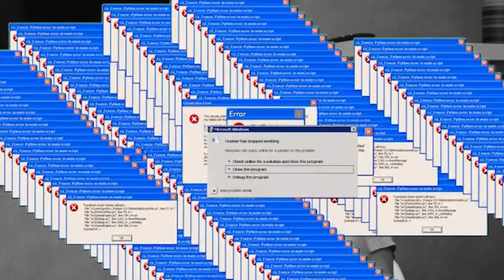Lançamento digital: o que fazer para dar certo? | Grupo DPG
E aí, contadores e contadoras!

Você está planejando fazer um lançamento, mas não sabe o que fazer para dar certo? Não se preocupe que nesse vídeo a Marta falou tudo que você precisa saber.

O lançamento tem o objetivo de gerar o máximo de vendas no menor tempo possível, essa metodologia é amplamente utilizada por infoprodutores de sucesso, que preparam seu público por longos períodos, gerando ansiedade e vontade de compra até a hora de fazer o lançamento.

Essa pequena janela de tempo é um dos fatores que ajudam a criar um senso de urgência no público, que fica cada vez mais preocupado em não perder a oportunidade de comprar o seu produto.

E para fazer isso e ter muitas vendas no seu lançamento, é só assistir até o final do vídeo, e seguir as dicas da Marta.

Se você quer saber como criar conteúdo de qualidade, para ter um público fiel  nas suas redes sociais, e comprar os seus produtos, assista o nosso vídeo de como fazer conteúdo de qualidade para o instagram:

👍 Curta nossa pagina no Facebook